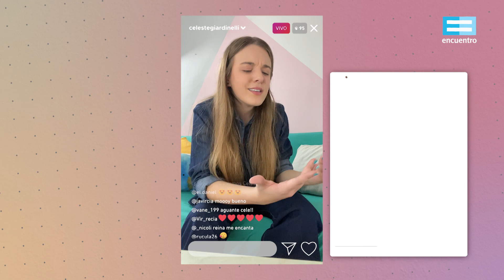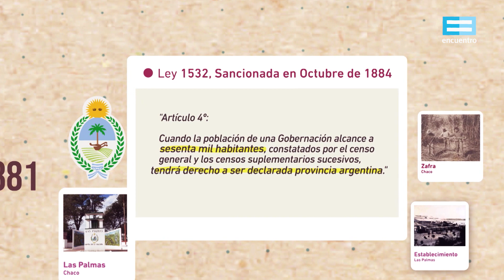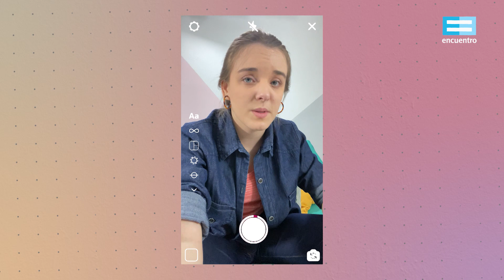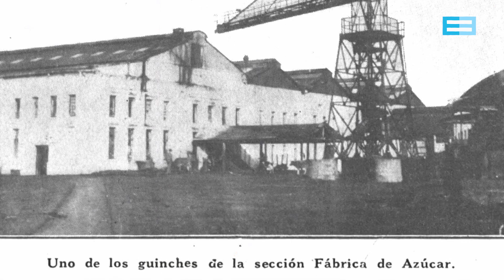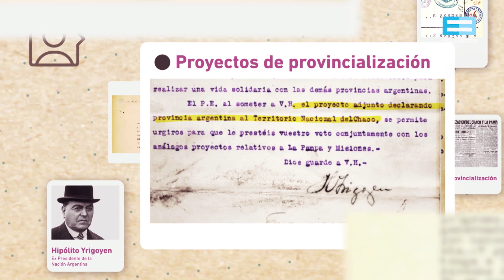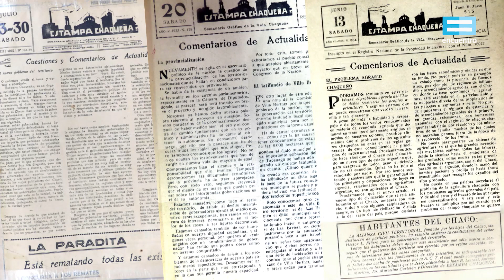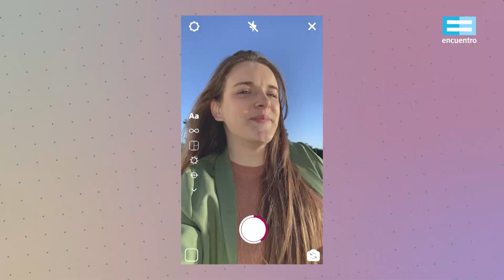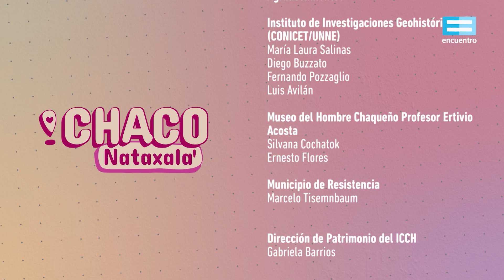Chaco Nataxala' : Capítulo 1 - Canal Encuentro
Con la finalidad de conmemorar los 70 años de la provincialización del Chaco, esta serie presenta la región, sus características y la diversidad lingüística y cultural chaqueña como rasgo fundante y principal riqueza de su identidad múltiple.
“Chaco Nataxala” se propone mostrar la vida cotidiana de los chaqueños y relatar el camino histórico que convirtió el Territorio Nacional del Chaco en una nueva provincia argentina. Un proceso histórico que permite descubrir a un sujeto coral, plural, multisectorial, que bregó durante más de treinta años por la adquisición de los plenos derechos de ciudadanía.